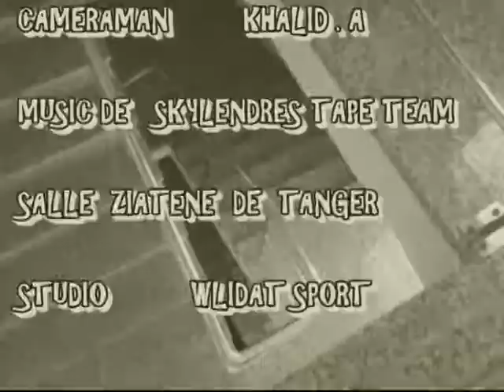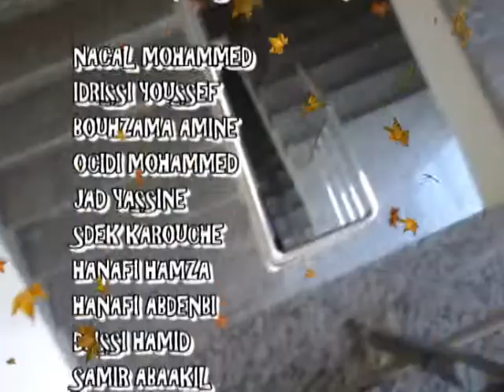AMA FAMILY 04 11 2014 HABOULA X TANGER